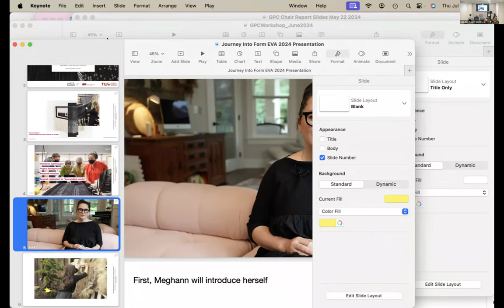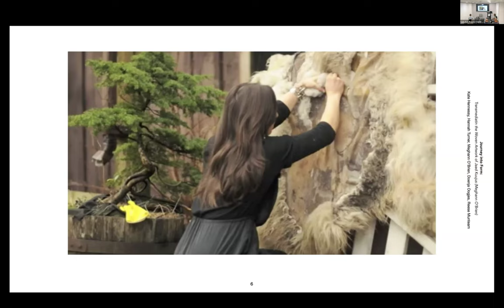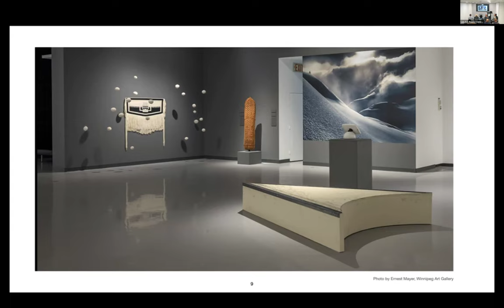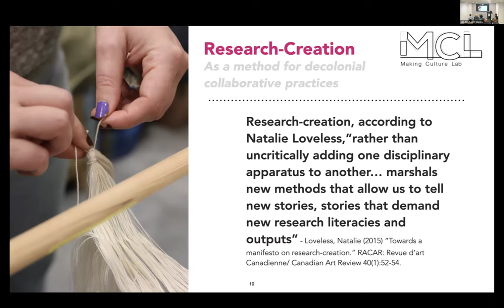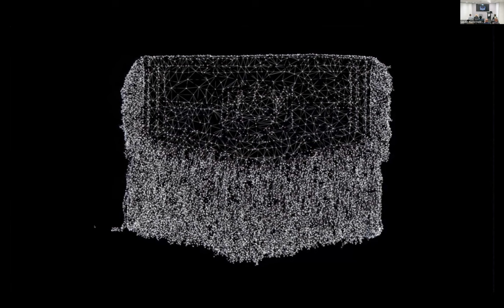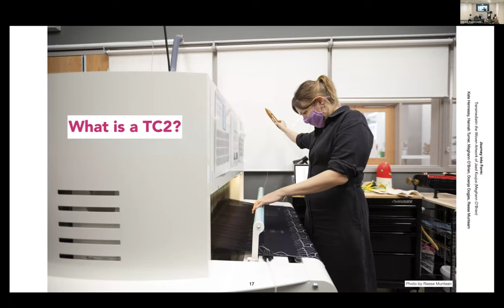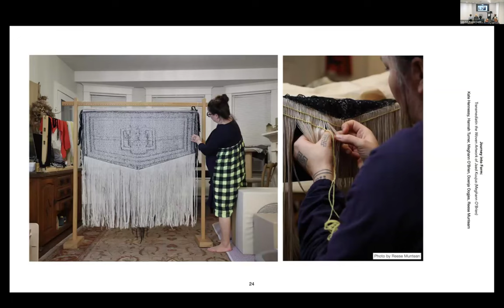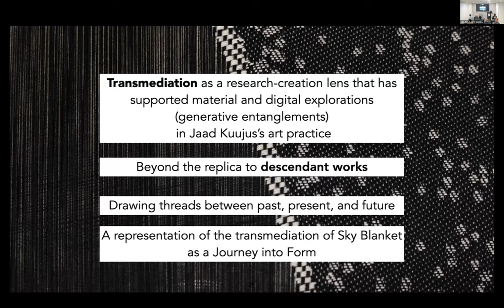EVA24 - Journey into Form: Transmediating the woven artwork of Jaad Kuujus (Meghann O’Brien)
Kate Hennessy, Hannah Turner, Jaad Kuujus, Doenja Oogjes & Reese Muntean
Journey into Form: Transmediating the woven artwork of Jaad Kuujus (Meghann O’Brien)